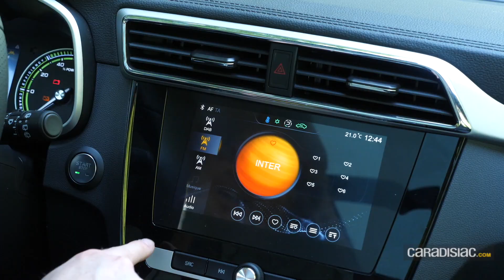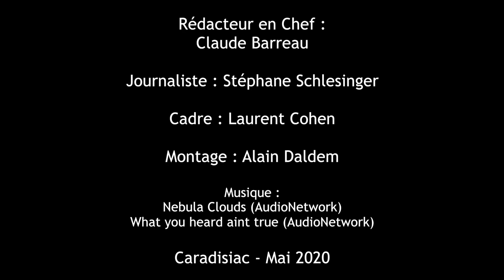Essai MG ZS EV (2020) : un premier prix qui a tout compris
Depuis une bonne quinzaine d’années, on s’attend à voir déferler en Europe des autos chinoises pas chères. Jusqu’à présent, elles ont toujours trébuché, faute de satisfaire à nos normes, d’homologation ou de qualité. Mais voilà qu’arrive sur la pointe des pneus un SUV électrique au tarif extrêmement concurrentiel : le MG ZS EV. 29 990 € hors bonus, 263 km d’autonomie WLTP, excellentes performances… Les Européens doivent-ils se méfier de cette électrique au nom anglais mais fabriquée en Chine ?